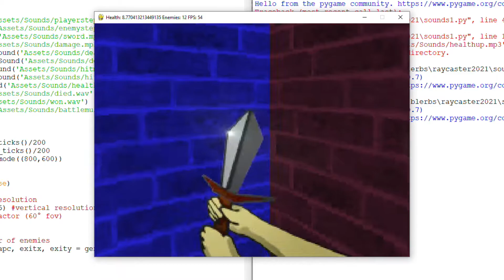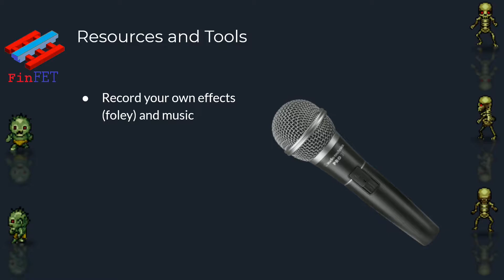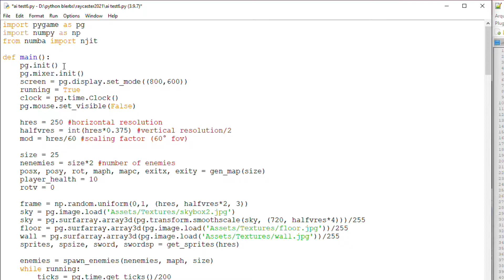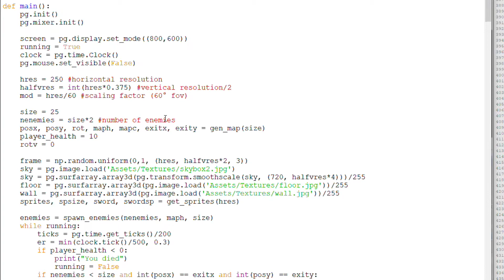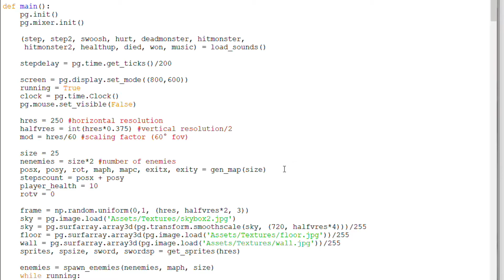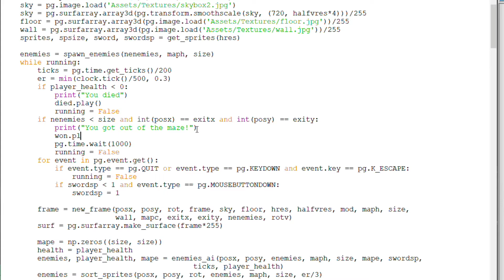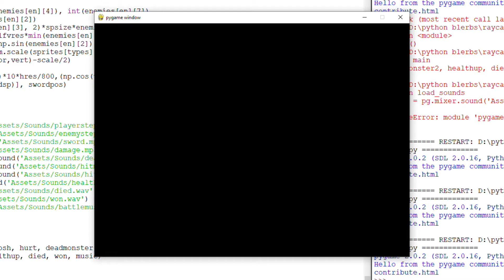Adding Sounds to my raycasting game in python pygame - Devlog tutorial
In this video I demonstrate how i got sounds on my raycasting game in python pygame, presenting some of the tools available.